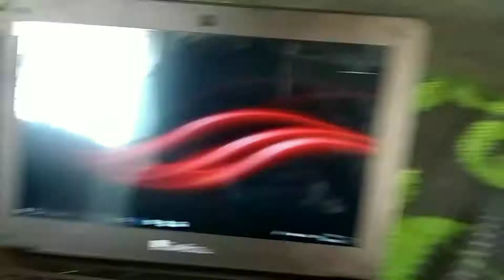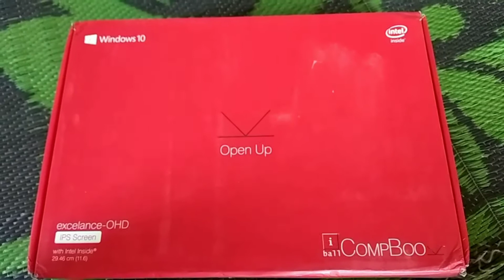I ball compbook excelance-OHD Laptop unboxing | By Pradhan Technical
In this video I am unboxing I ball compbook excelance-OHD Laptop.
₹10490 on Flipkart

Hello, Dosto app ko iss chanel pe new mobile tricks & tips Android app review, internet related naya video milega.Agar app ko meri video acche lagte hain tho